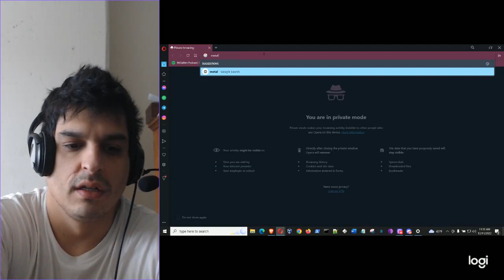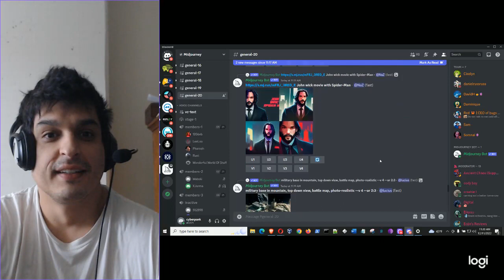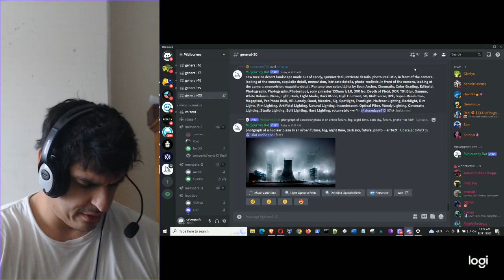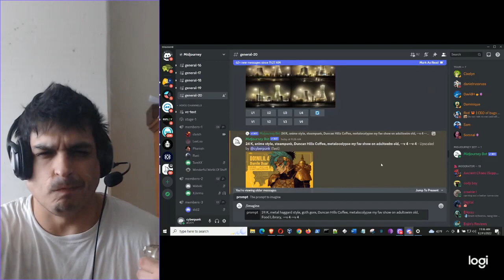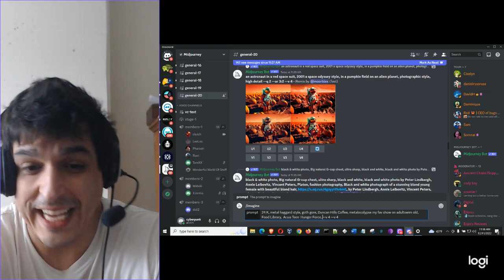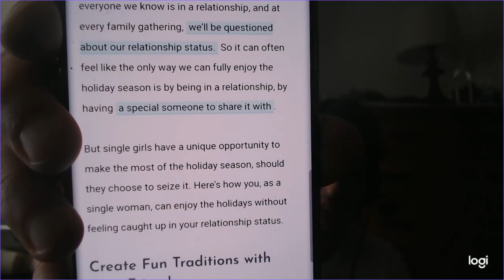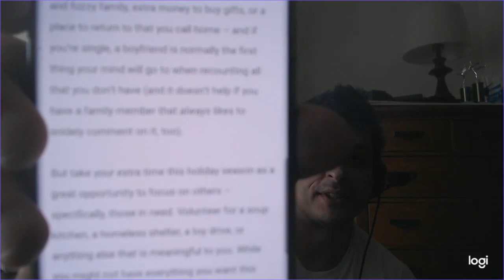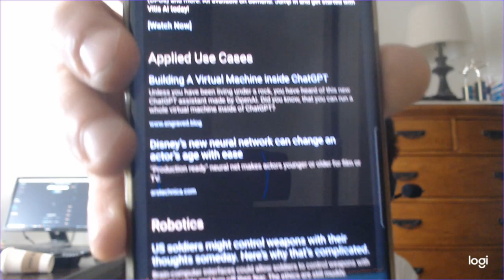ai art is art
it got auto edited because of the brak show content